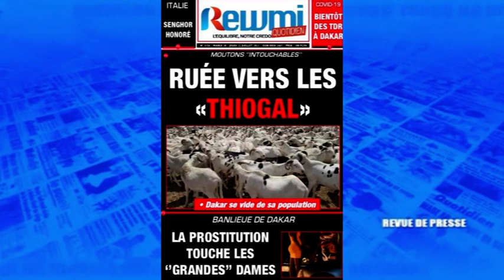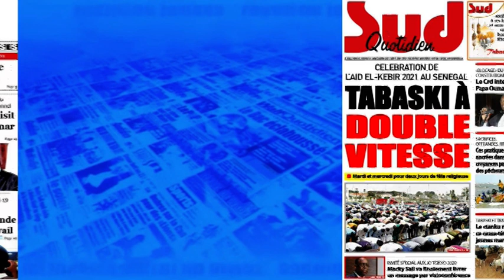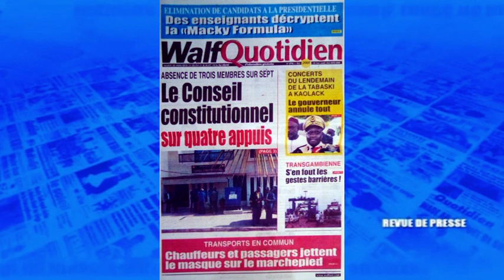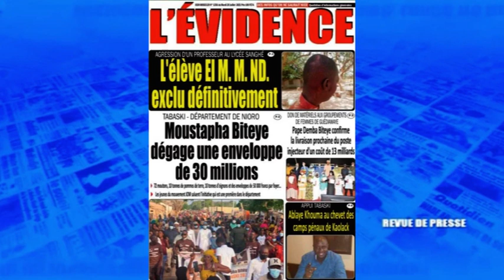La revue de presse wolof du mardi 20 juillet 2021 lue et commentée par Abdoulaye Bob